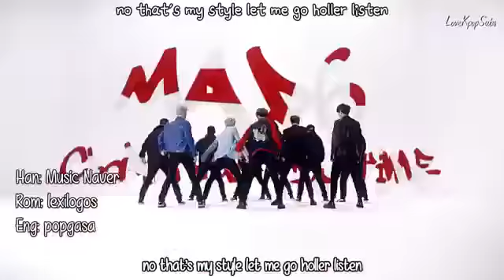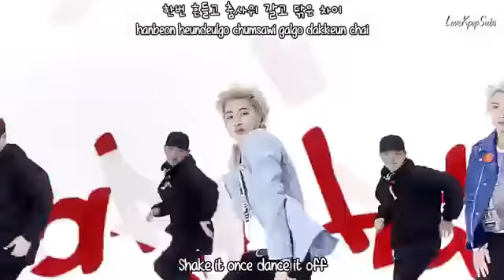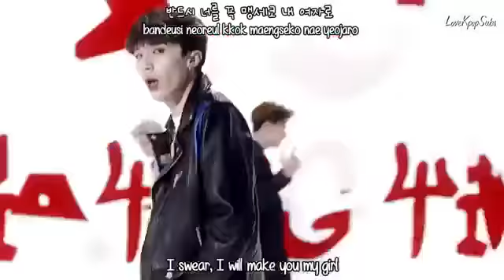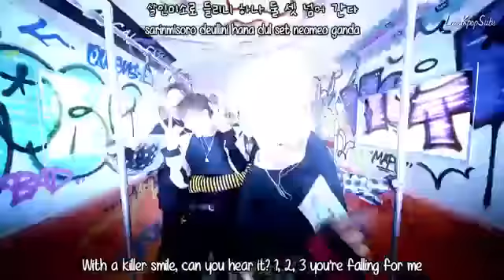MAP6 - Swagger Time 매력 발산 타임 MV